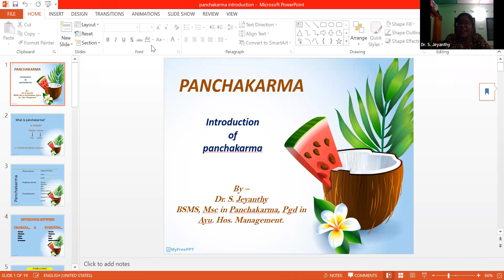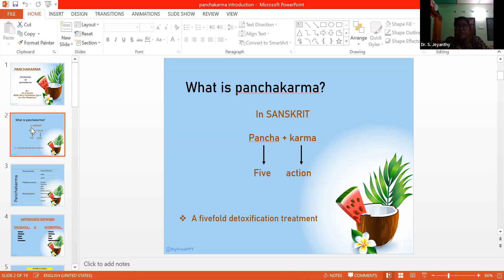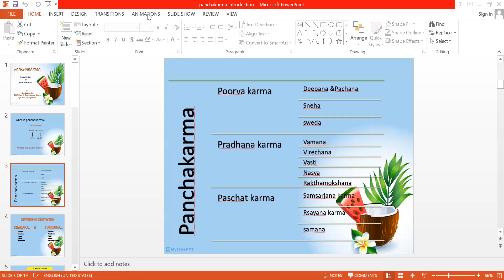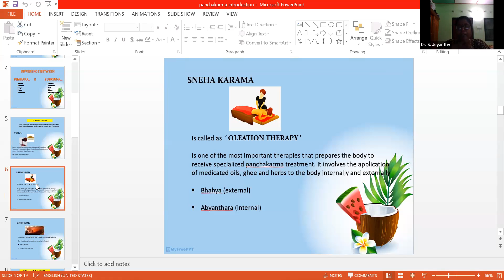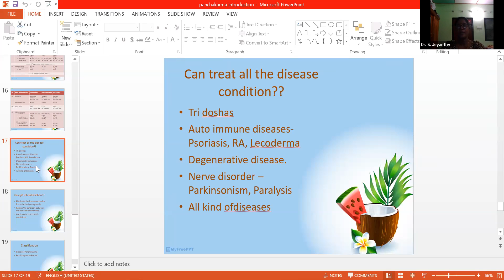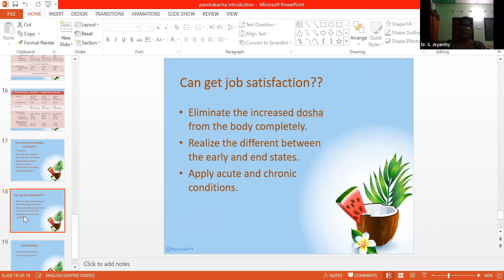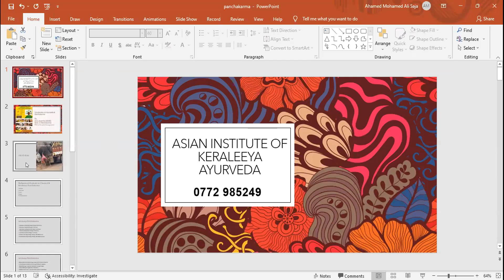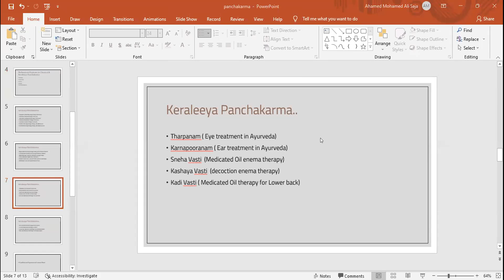Aika, Kerala Panchakarma in tamil for Ayurveda, Unani & Siddha Medical Professionals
Vamana Karma
Virechana
Vasthi
Nasya
Rakthamokshana